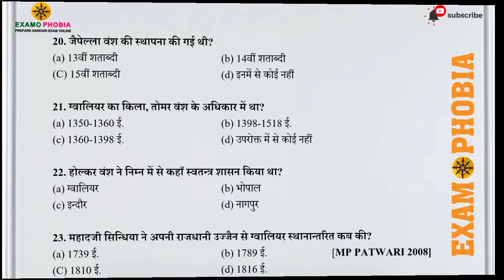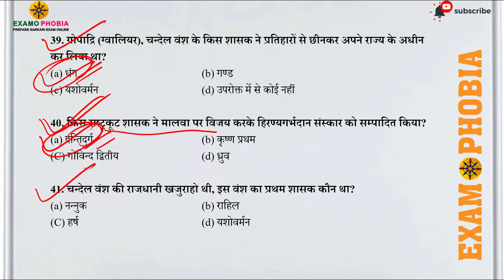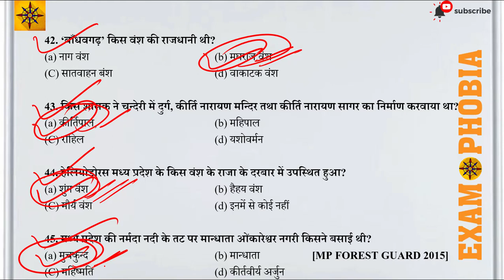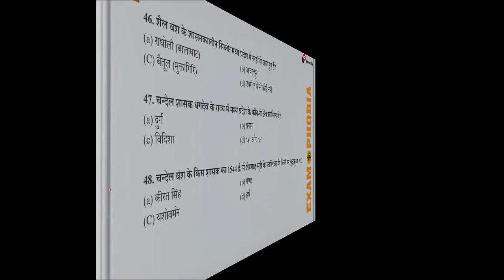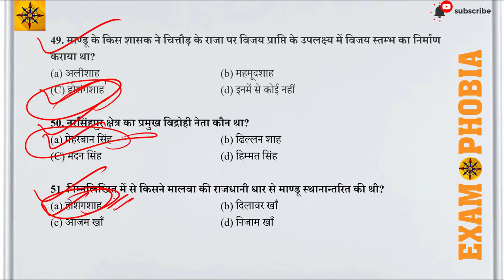MPPSC: Major Dynasties of Madhya Pradesh | Madhya Pradesh History | MP History | MP Police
Examophobia (Associated with Zambezi IAS), the largest (YouTube Channel) Competitive Exam preparation destination of India, invites all the aspirants to make most of their preparation through the content and the expertise available here. We aim to provide the most effective exam preparation to the aspirants across the Indian subcontinent. On this YouTube Channel: